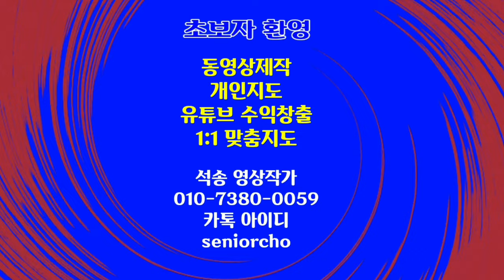명곡 클래식음악 감상 1812 Overture Tchaikovsky 1812 서곡 차이콥스 저작권없는 클래식음악 No Copyright Classic Music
명곡 클래식음악 감상  1812 Overture 서곡 차이콥스키 작곡No Copyright Classic Music 1812 Overture Tchaikovsky 1812 서곡 차이콥스키 저작권없는 클래식음악 2회반복

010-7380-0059 동영상제작 개인지도합니다

ㅡㅡㅡㅡㅡㅡ

ㅡㅡㅡㅡㅡㅡㅡㅡㅡㅡ
4시간에 동영상제작 기법 배우고 유튜브에 올리고 홍보방법까지 배웁니다.

4시간 개인지도 받으면 파워디렉터

ㅡㅡㅡㅡㅡㅡㅡㅡ